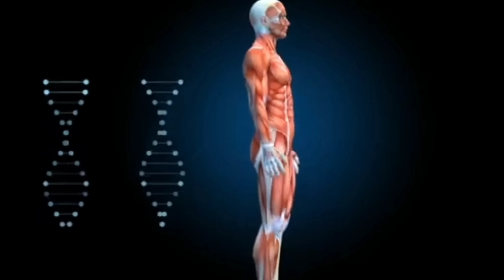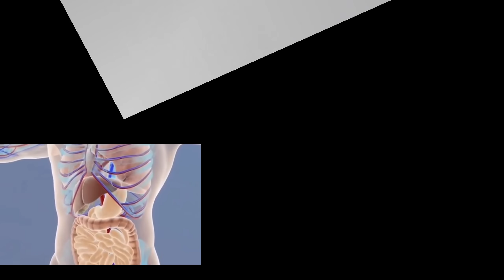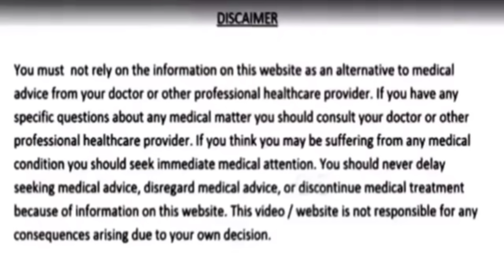ರಾತ್ರಿಇಡೀ ನೀರಿನಲ್ಲಿ 5 ಪದಾರ್ಥ ನೆನೆಸಿ ಎಂದಿಗೂ ಮುದುಕರಾಗೊಲ್ಲ ಎನರ್ಜಿ ಸಿಗುತ್ತೆ ಎಲ್ಲಾ ನೋವು ಕಡಿಮೆಯಾಗುತ್ತೆ